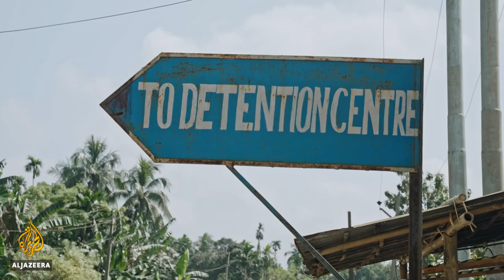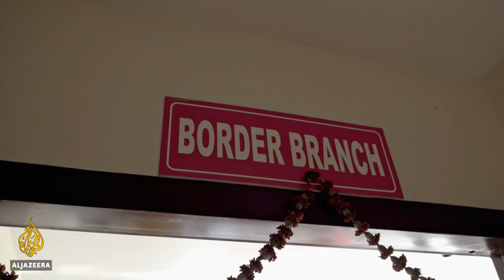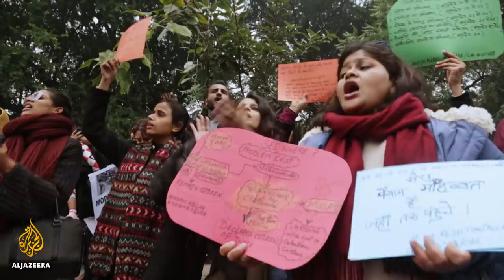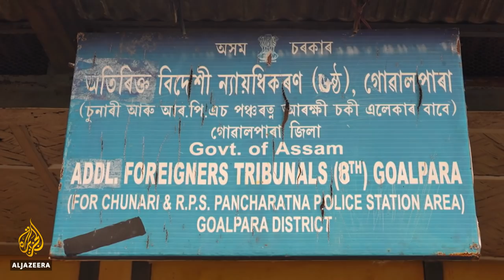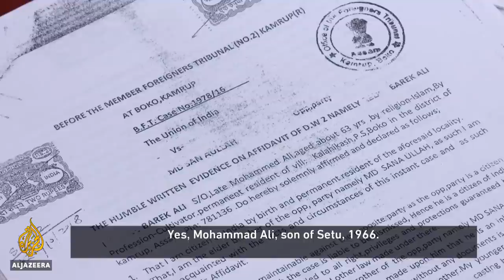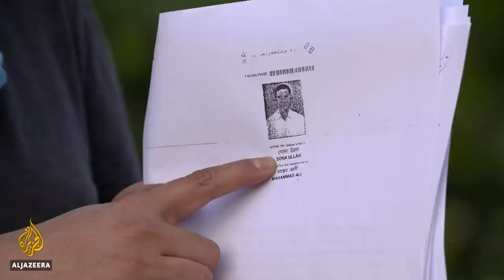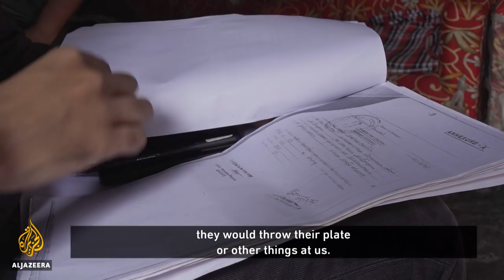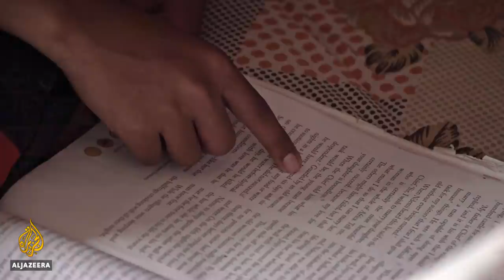Assam: My Country, My Home | 101 East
In India’s Assam state, 1.9 million people are facing a battle to prove they belong.

They are suspected to be foreigners after the state created a National Register of Citizens, demanding that anyone not on the list prove their citizenship.

Most of those fighting to prove their citizenship are Muslim, prompting claims that authorities are falsely branding them illegal migrants from Bangladesh in an attempt to appeal to hardline Hindus.

Many now live in fear that they could be deported or sent to detention centres and made stateless.

101 East investigates their desperate quest to prove who they really are.